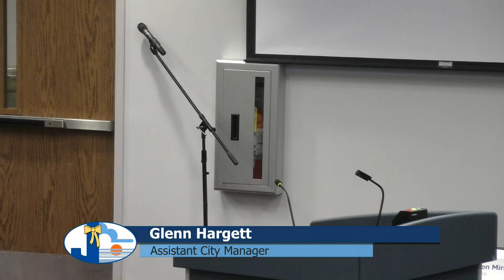Jacksonville City Council Meeting